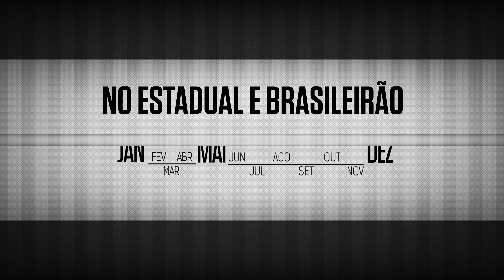TV Galo Premiere - Torcedor Maluco: João Felipe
Torcedor Maluco: o atleticano João Felipe realizou o sonho de conversar com o goleiro Victor

Assista ao programa TV Galo Premiere aos finais de semana, nos dias de jogos do Galo, nos canais Premiere!